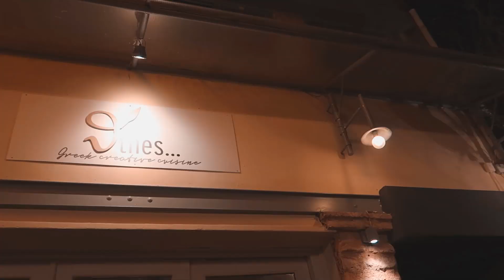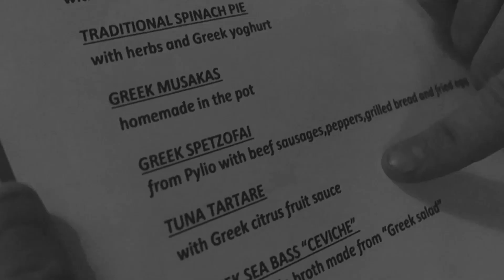COMIENDO en el RESTAURANTE *MEJOR VALORADO* de ATENAS (GRECIA)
¡Probamos el MEJOR restaurante de ATENAS según Trip Advisor!

⌚ HORARIO: Todos los LUNES a las 18:00 ㋡

🎮 ¡Sígueme también en mi canal de JUEGOS!

♫ Música que uso en mis vídeos:
- EpidemicSounds

En este canal podrás encontrar: Vlogs, sitios abandonados (Urbex), retos, moda, cocina y mucho más :D

Este vídeo ha sido creado y editado por KIRON, muchas gracias por verlo.